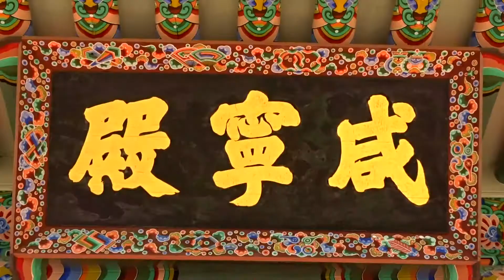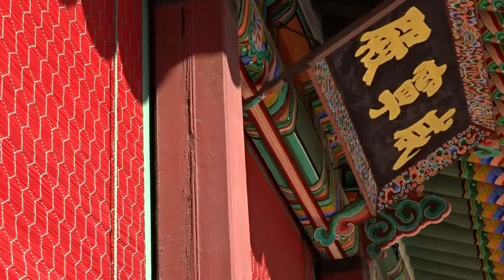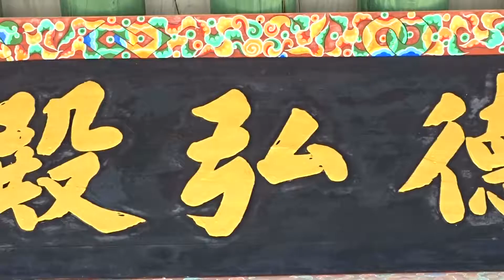단청 色 丹靑 DANCHEONG on Deoksugung update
Bright paintings with a variety of colors used on the Choseon Palace

First named Daeanmun and renamed Daehanmun in 1906,
 this gate is the main entrance of Deoksugung and
 is said to have stood in front of the Jeunghwamun gate.
 It was because of city planning
that the palace was moved westward from
its original position and the walls were
 also moved back. Daehanmun,
like the front gate of Changgyeonggung palace,
 faces east. It is the only example of a one story palace front gate.
The gate is 3 kan wide and 2 kan deep.
The eaves of its hipped-and-gabled roof
 are supported by multi-cluster brackets.
 The base and stairs of the gate are
now buried underground.
 The calligraphy for Daehanmun gate was
 done by Nam Jong-cheol,
a high ranking official during King Gojong's reign.

Data: 문화재청